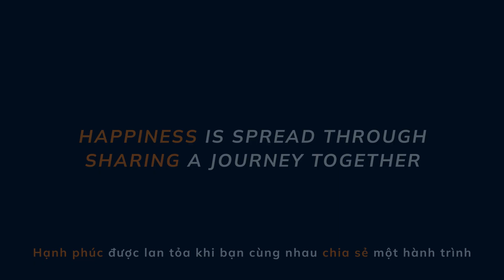The "SHARE" Teaser | LỜI KỂ CỦA HẠNH PHÚC - THE LANGUAGE OF HAPPINESS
CHÚNG TA CÓ THẬT SỰ HẠNH PHÚC HƠN KHI CHÚNG TA CHIA SẺ SỰ YÊU THƯƠNG?

❤️ Với Bảo Bảo, Hạnh phúc nằm trong những chiếc bánh ngọt xinh xắn, mỗi miếng bánh như một nụ cười tỏa nắng.
❤️ Những câu chuyện rôm rả bên bạn bè chính là liều thuốc tinh thần tuyệt vời nhất, khiến trái tim Happy như bừng sáng.
❤️ Summer lại tìm thấy niềm vui trong những buổi làm việc nhóm, nơi sự hợp tác tạo nên sức mạnh to lớn và những kỷ niệm đáng nhớ.
❤️ Và Phúc, với tâm hồn rộng mở, lan tỏa thông điệp yêu thương đến mọi người, coi đó là ngôn ngữ hạnh phúc của mình.

💞💞💞 Hạnh phúc không chỉ là những khoảnh khắc riêng lẻ, mà là hHành trình kết nối những trái tim, những nụ cười. Mỗi cử chỉ nhỏ, mỗi hành động ân cần đều có thể biến một ngày bình thường thành một ngày đặc biệt. Hãy cùng nhau tạo nên những giây phút đáng nhớ, nơi Hạnh phúc không chỉ ở trong lòng mà còn hiện hữu xung quanh ta.
❤️ Vậy còn bạn? Bạn có muốn chia sẻ Hạnh phúc của mình không?

🎉🎉🎉 Hãy đón xem LỜI KỂ CỦA HẠNH PHÚC, Công chiếu vào ngày 15/10/2024, để trải nghiệm những khoảnh khắc Hạnh phúc của các WISers và khám phá Hạnh phúc của riêng mình nhé!
ARE WE TRULY HAPPIER WHEN WE'RE SHARING THE LOVE?

❤️ For Bao Bao, Happiness is simply getting to enjoy delicious cupcakes
❤️ For Happy, Happiness are moments of chatting and sharing life stories with friends
❤️ For Summer, getting to work together with her friends in a group is her own definition of Happiness
❤️ For Phuc, sharing and spreading the message of love to people around is his own language of Happiness

💞💞💞 For WISers, Happiness is a Journey that connects hearts and smiles. Every small gesture, every act of kindness can turn an ordinary day into something special. Let’s create unforgettable moments together, where Happiness is not only felt within but also radiates all around us.
❤️ And for You, can you Share you Happiness?